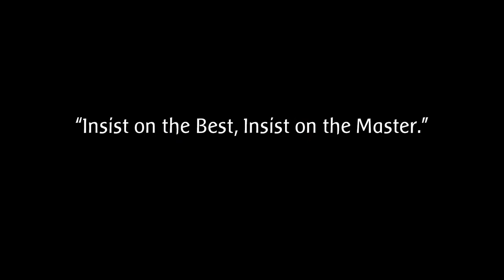Master Massage Zephyr Lightweight Portable Massage Table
The Zephyr massage table capitalizes on Master Massage engineering innovation. This portable lash table is built for strength, silence and stability in every aspect, from the Duo-Plane wrap-around hinges reinforcing the center of the foldable beauty Bed to the Clevis Block leg attachments for unbreakable leg support up to 450lbs. Easy and fast setup of the Zephyr portable salon bed comes from the Auto lock leg system and height adjustable leg frame. All materials used to produce the portable salon table are free of Formaldehyde and carcinogens, making the foldable tattoo table safe for clients and exceptionally comfortable with 1.5 Of Multi-Layer Small Cell foam. The classic black PU upholstery is CFC-free, oil- and water-resistant with a Denim reinforced backing for added durability and comes with Master Massage lifetime Limited Warranty. No need to buy accessories separately, The Zephyr portable foldable tattoo Table comes with an adjustable face cradle with comfortable pillow, a contoured arm shelf and a carrying case.